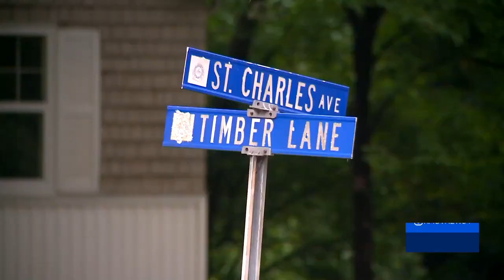Neighbor finds St. Charles teen girl bloodied from random attack: 'I noticed she was blood drenched'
Neighbor Chris Tainter said he was sitting on his porch and heard Jessamyn’s cries for help after she was attacked near her home. He said he found her disoriented and covered in blood.